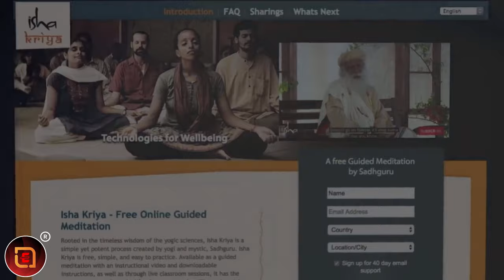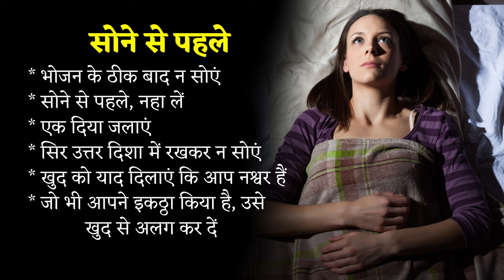Sadhguru Hindi | अच्छी और गहरी नींद के लिए 10 टिप्स | Sadhguru Best Speech 2024